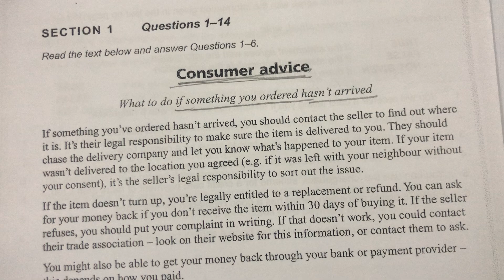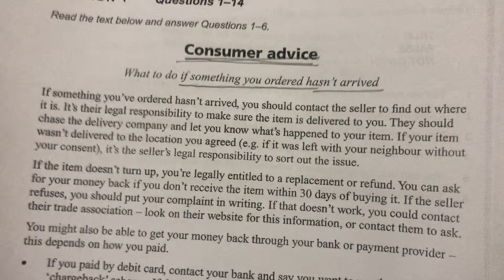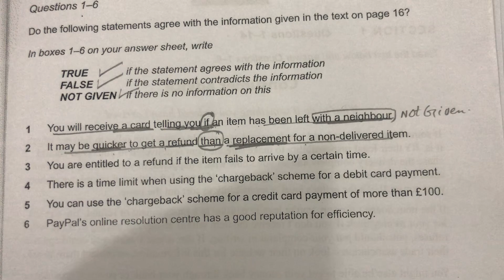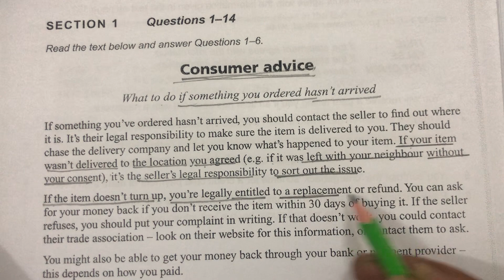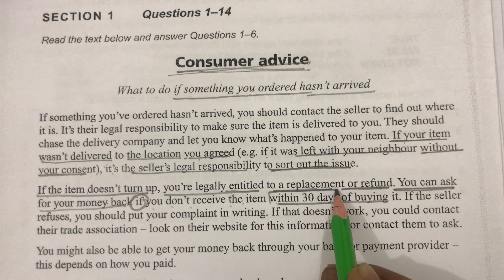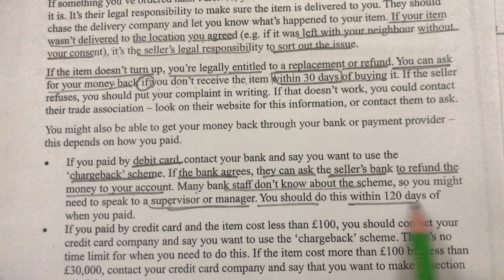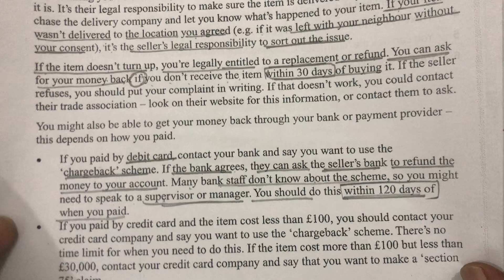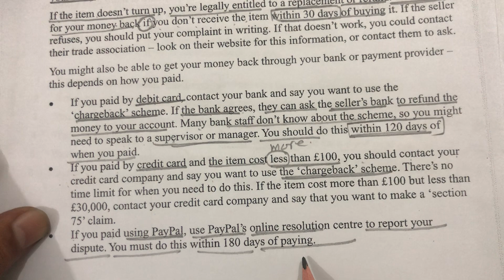Ielts reading true false not given|Consumer Advice|How I solve true false not given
How can I solve true false not given questions
This is a very common question type in ielts reading.